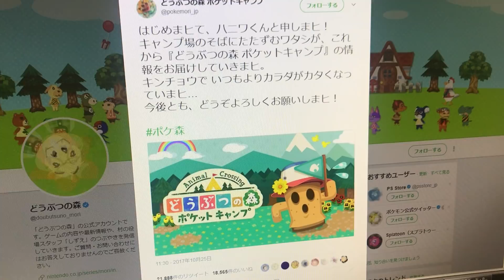Twitterのアイコンを回転させるChrome拡張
Twitterのアイコンを回転させるChrome拡張を試してみました。